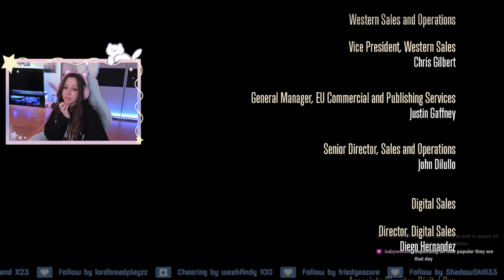To new Horizons! [END / First Playthrough] - Final Fantasy XIV Post Endwalker #132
MSQ
❈ The Coming Dawn